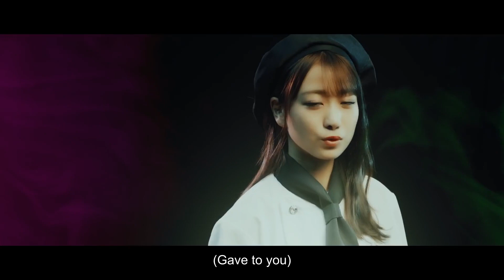Shukusai (祝祭) MV／＝LOVE（イコラブ／イコールラブ）【English Subs】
Center: Noguchi Iori + Oba Hana

Congrats to Shukusasi for recently reaching 1 million views! The makings should be coming out thanks to this!

Sorry, for being inactive for a while. I was away on holidays :)
There's a discord where more English sub content is uploaded. (Can't be uploaded here due to copyrightss). Feel free to join!

作詞：指原莉乃
作曲・編曲：重永亮介
Sound Director：矢山貴之（Sony Music）
Mastered by Sony Music Studios Tokyo

[MUSIC VIDEO]
監督：佐伯雄一郎
振付：CRE8BOY
Producer：三池智之（north river）

=LOVE is an Japanese idol group formed by Sashihara Rino. This song "Shukusai" is a song from the group's 9th Single. Just private subs done in my free time so there may be errors and typos here and there. Please check out the group if you have time!

イコラブちゃんの魅力をもっと世界中の人に届けたらいいなとチャンネル作りました。素人の翻訳なので間違ってるところもあるかもしれません。気になっている方は是非公式チャンネルの方でもチェックしてくれたら嬉しいです！